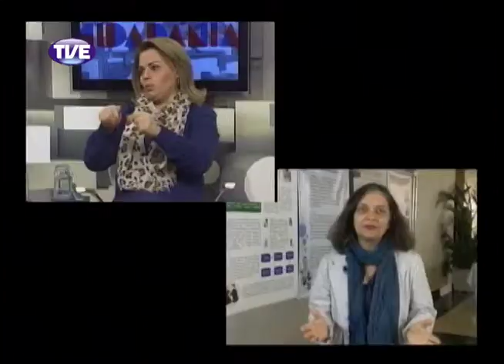Cidadania 26/09/13 Bloco 1 (Parte 2)